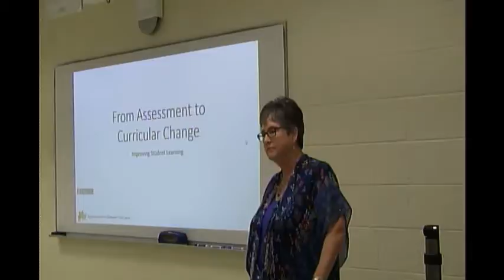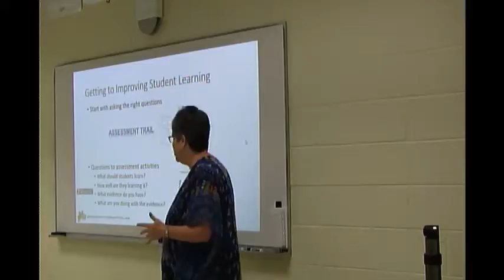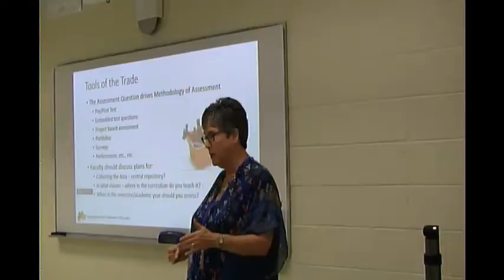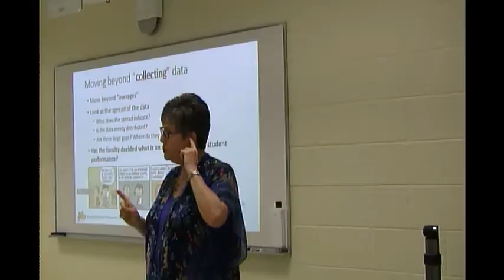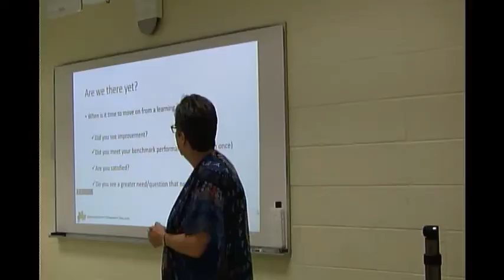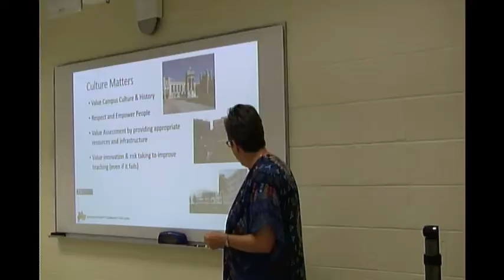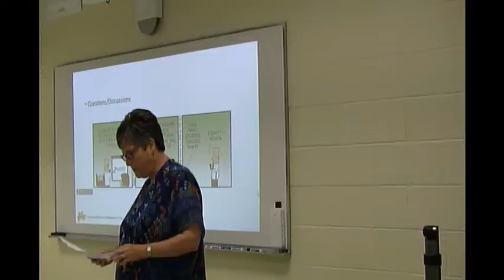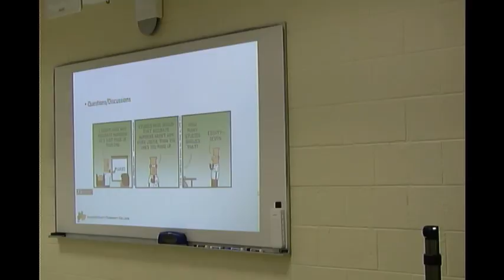Highland Community College Events Live Stream